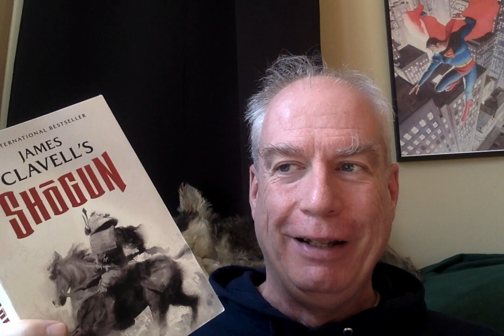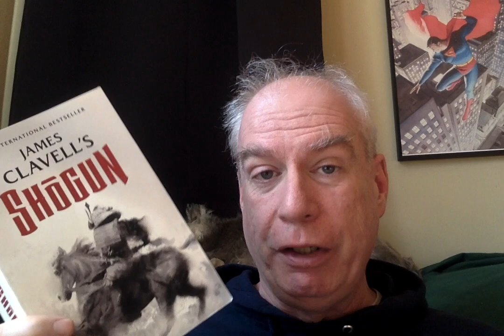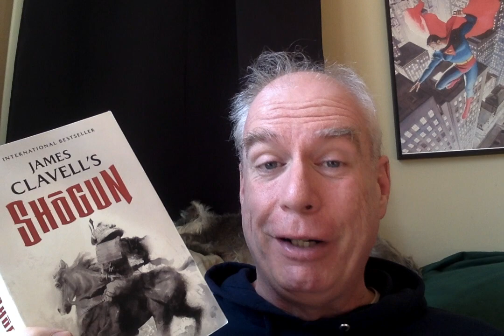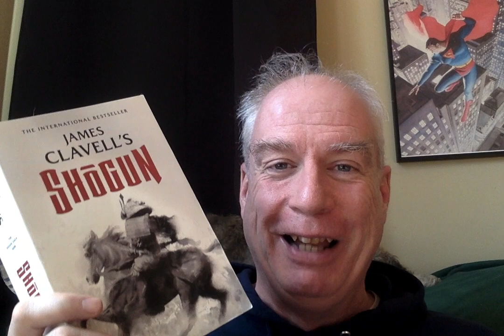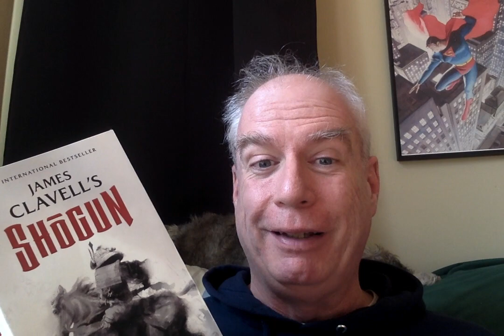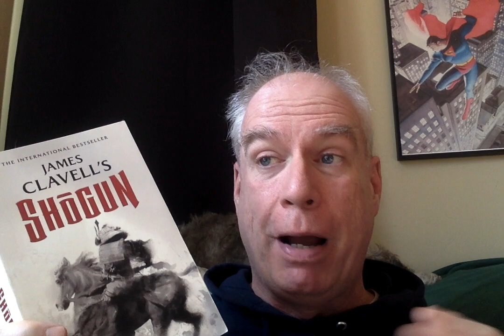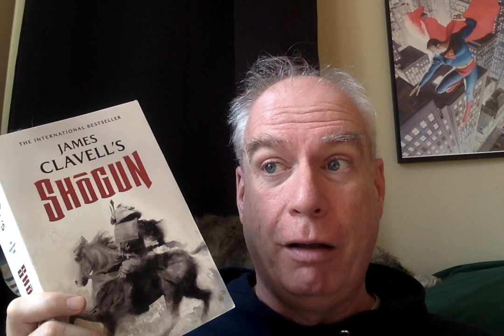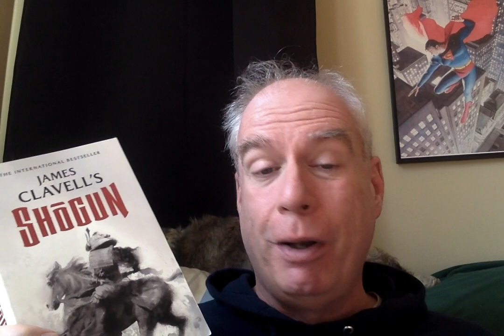"Shogun" Buddy-Read - Part 1!